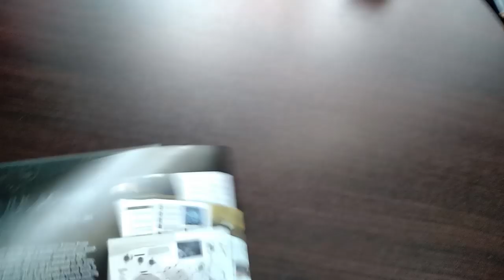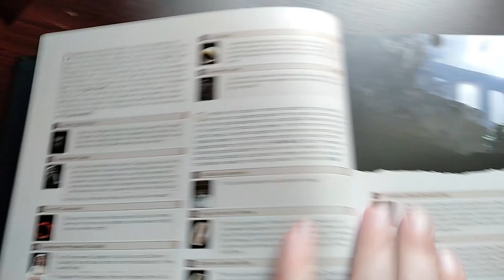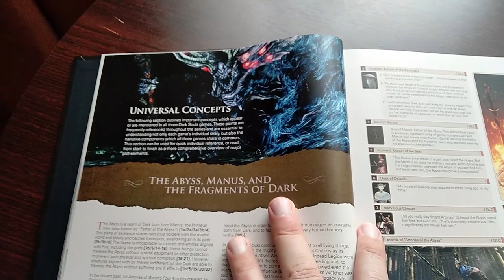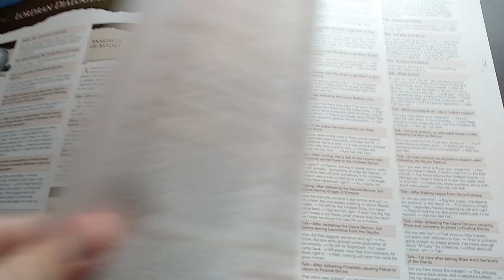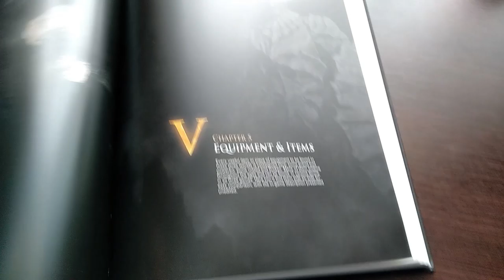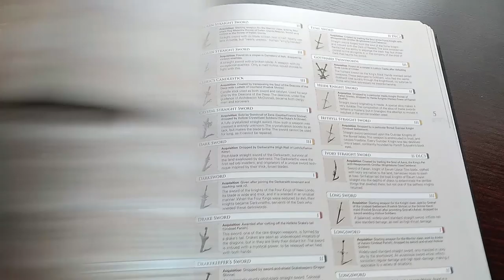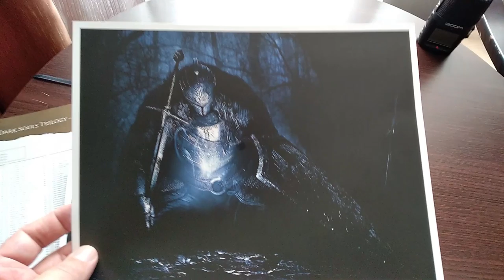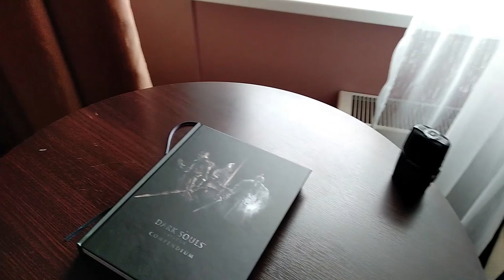Обзор Dark Souls Trilogy Compendium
Распаковка Dark Souls Trilogy Compendium
Справочник по Dark Souls

Ваше сообщение будет озвучено во время Стрима!

Всем привет меня зовут Сергей и это мой канал Голодный на кухне. Я являюсь большим фанатом атмосферных видеоигр с сюжетом, а так же настольных игр в особенности по творчеству Говарда Филипса Лавкрафта.

К сожалению из-за тотальной нехватки личного времени, ролики на канале стали выходить очень редко. Я всегда стараюсь выпускать только качественный контент на который уходит все мое оставшееся свободное время. И если вы хотите чтобы ролики стали выходить чаще, да и вообще продолжали выходить, то мне нужна ваша финансовая поддержка.

Так же я занимаюсь качественно адаптацией настольных игр по творчеству Г.Ф. Лавкрафта для игры Tabletop симулятор. И если вам это интересно вы так же можете поддержать этот проект.

Что можно посмотреть на моем канале:
Настольные игры
Музыкальные Видеоклипы

Мои любимые игры:

BloodBorne
BattleField
Retro Games (NES, SEGA, Super Nintendo)